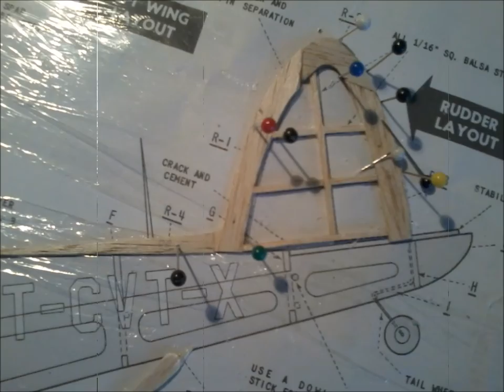Guillow's Chipmunk Building in pictures clues for beginners.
Balsa kit building in pictures.